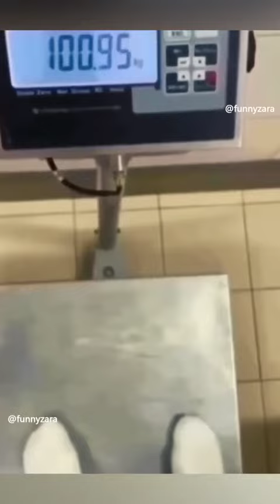Fun Flicks: Brief Bits of Comedy Gold to Brighten Your Day ViralVibes video#funny shorts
Fun Flicks: Brief Bits of Comedy Gold to Brighten Your Day ViralVibes video#funny shorts,FUN FLICKS BRIEF BITS OF COMEDY GOLD ViralVibes ExpressJoy ShortFormFunfunny shorts ,funny shortsfunny shorts , funny shorts , funny shorts dj , funny shorts dog , funny shorts dpd , funny shorts Sony,TKSSCIDKBCComedy,Music,Jhalak,Barsatein,Kavya,Ramayan,peyush,shark,saman,pitchpitcheslatestazharriteshdeepinderronnie,vineetanami,taamitradhikavarunrahul,SET ,IndiaSony ,Entertainment ,TelevisionSony, TVThe Kapil Sharma Show,Kapil SharmaKapil Sharma ,Season 2Crime PatrolCrime ,Patrol full ,episodes,CID full episodes,Hindi serialsShark, Tank IndiaShark ,TankNew ,SeasonIndian IdolSuper ,DancerLatest New, Episodefull pitchFull episode,
🔮 EXPERIENCE THE MAGIC OF BRIEF BUT BRILLIANT CONTENT THAT'S DESIGNED TO CAPTIVATE, AMAZE, AND LEAVE YOU CRAVING FOR MORE! 🌐💥

👾 FROM HILARIOUS MEMES TO MIND-BLOWING CHALLENGES, VIRAL VIBES IS YOUR ONE-STOP DESTINATION FOR INSTANT JOY! 🌎🚀 ViralVibes ShortsRevolution InstantJoy 🌟🔥